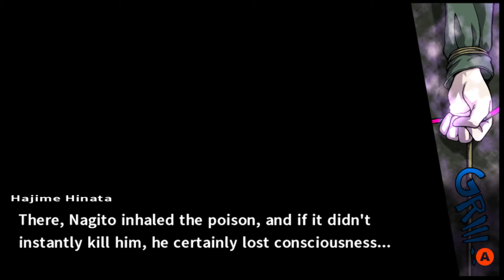WHO REALLY KILLED NAGITO??? - DanganRonpa 2: Goodbye Despair Let's Play 96 (Blind)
Hope's Peak Academy is an institution that gathers all the Ultimate students and nurtures their talent for the better future. This year, Hope's Peak hosts yet another year of enrollment where our main character, Hajime Hinata, joins a class of 15 other students to enjoy a fulfilling school life...until they realize that Home's Peak Academy is not the school they all knew...We're back with the sequel to DanganRonpa: THH for yet another amazing game! Enjoy! ;D

This series is uploaded every Monday, Wednesday & Friday

Send to:
Thamriyell @